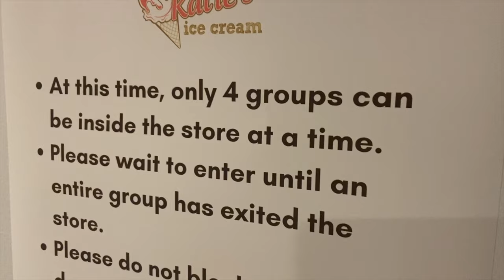A Circumnavigation of Cape Cod: Sailing the Outside Route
Sailing from Boston to Cuttyhunk Island, then taking the outside route home  via Hyannis and Provincetown back to Boston.
260nm total distance across a 4 day weekend of July 4th, 2020 with Gurhan & Carolyn.